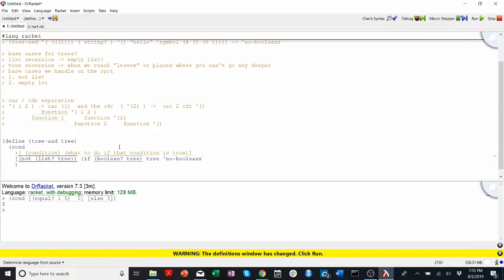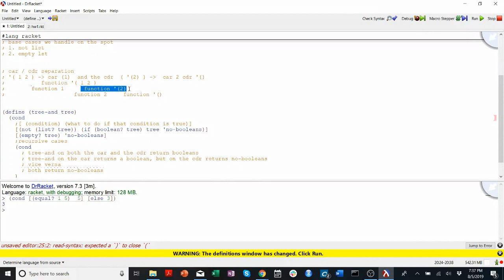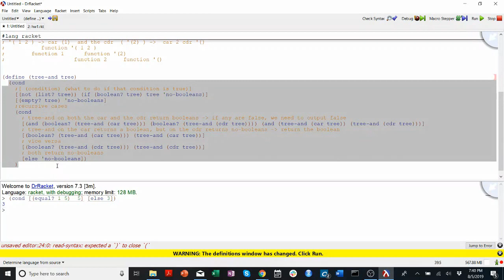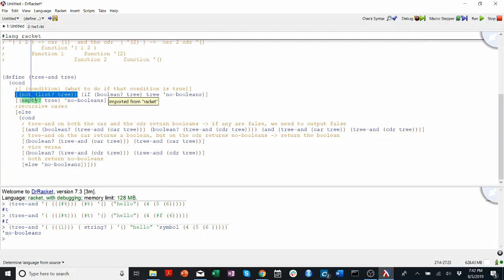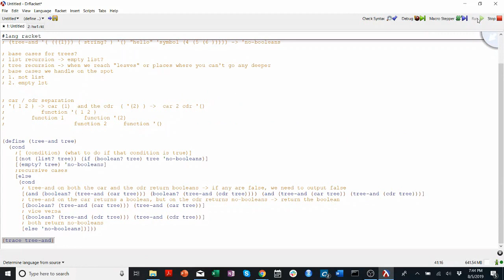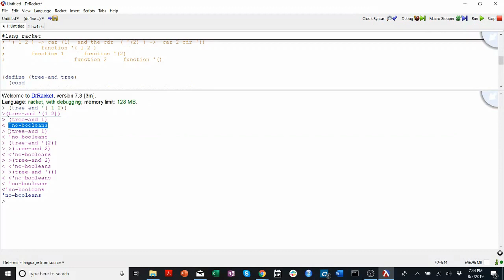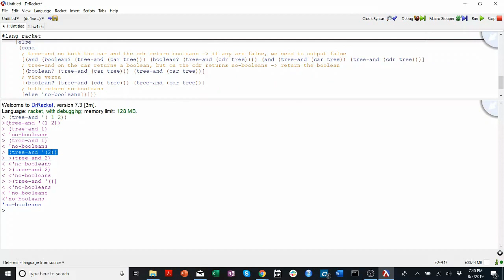11. Tree Recursion -- CS201 Yale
How to recurse through a tree in racket with an example for CPSC201: Introduction to Computer Science at Yale University.
(PS Did you catch my mistake before I did? Imaginary bonus points if so.)

Are you interested in making your own Yale CS Tutorials? I graduated and forgot everything already, but if you're a current Yale CS student interested in making content for classes or general CS topics to help other students let me know with an email to with "Yale CS Tutorials" in the subject. Happy coding!